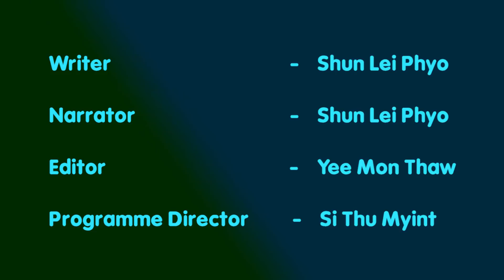ေကာင္ေလးေတြကုိ တိတ္တခိုးဆြဲေဆာင္ႏုိင္တဲ႔ မိန္းကေလးေတြဆီက တစ္ခ်ိဳ႔ေသာအရာေတြက...